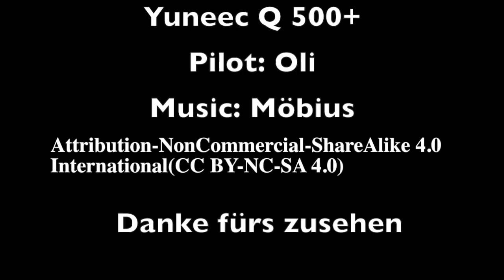Erstflug Yuneec Q500+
Maiden (Erstflug). No Mods. Result: I love it :-)